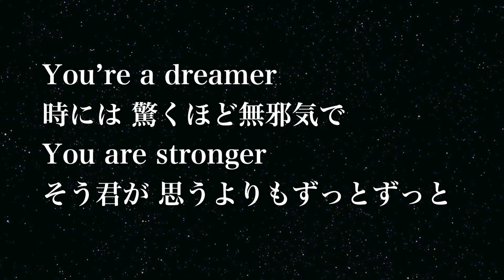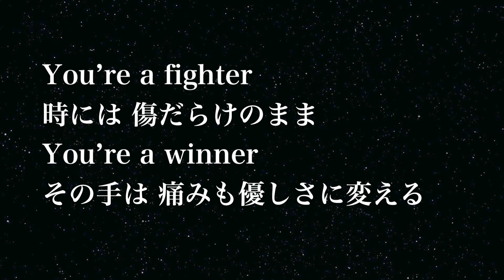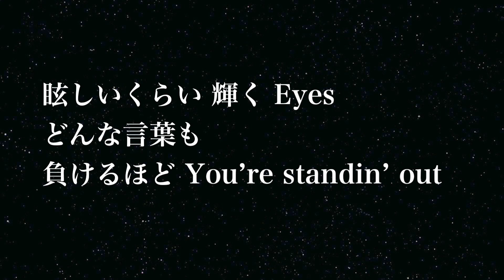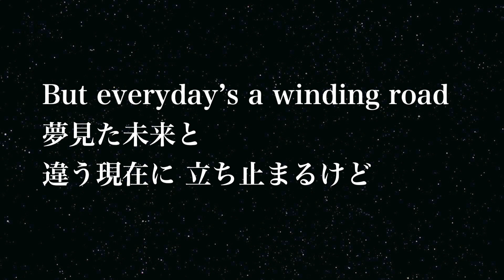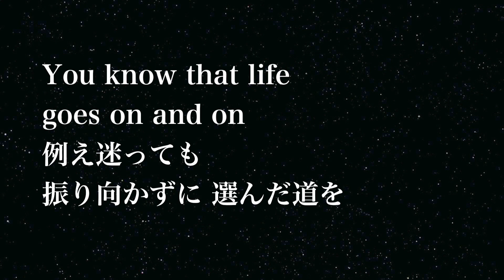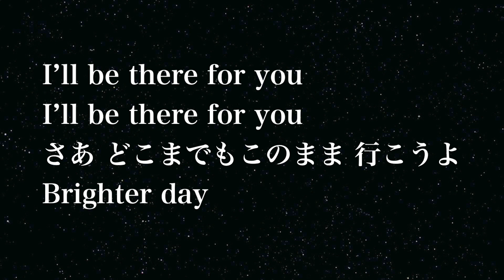【泣ける曲】安室奈美恵「BRIGHTER DAY」Piano Ver. 歌詞付き フル 高音質（ドラマ『ファーストクラス』主題歌）Namie Amuro ブライターデイ（Original）